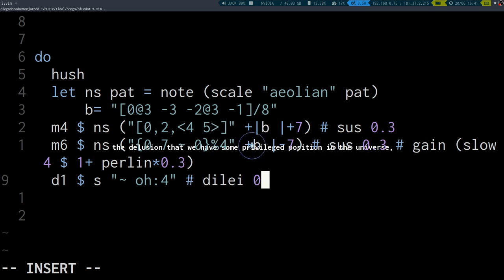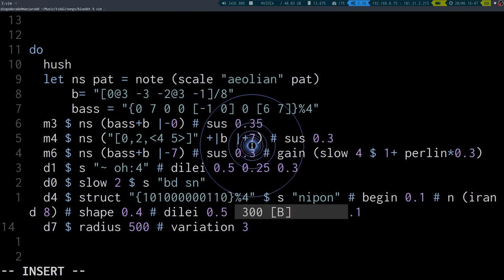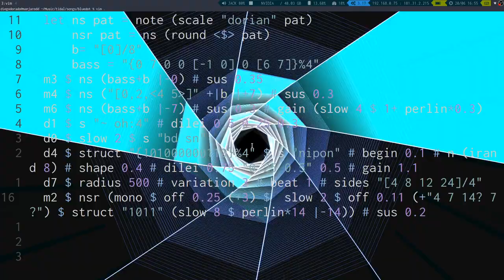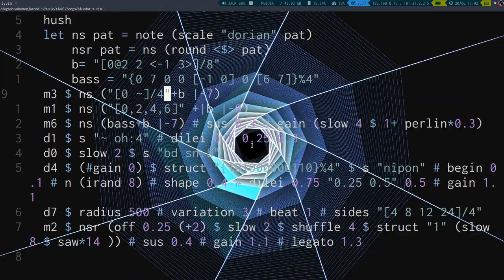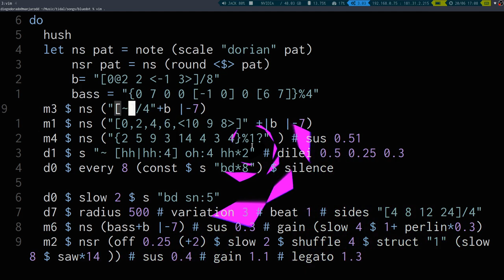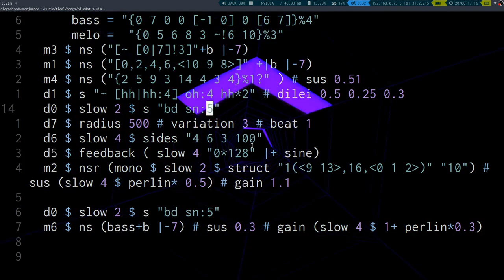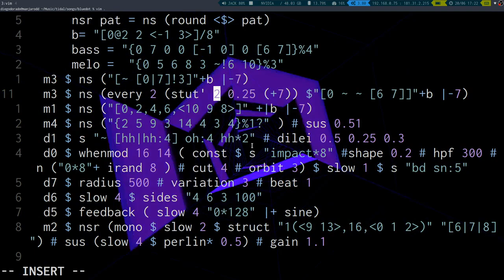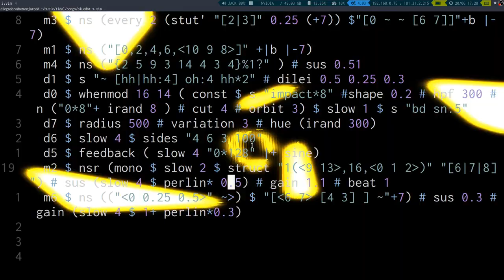Pale Blue Dot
That's here. That's Home. That's us.
A live coding set, inspired on "Pale Blue Dot" by Carl Sagan.